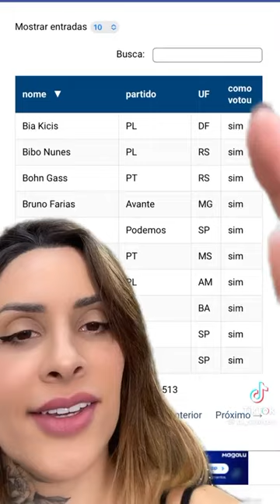ESSA VAI PARA OS BOLSOMINIOS TROUXAS